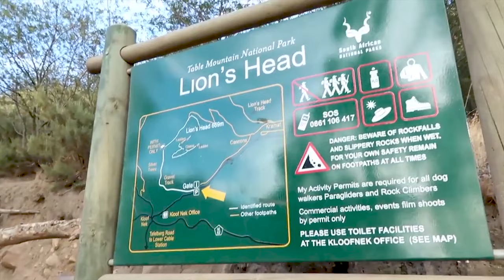LION'S HEAD - CAPE TOWN | GÜNEY AFRİKA Gezisi 4. Bölüm 🇿🇦 #23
Lion's Head, Güney Afrika Cape Town'da Masa Dağı (Table Mountain) ve Signal Hill arasında bir dağ olup deniz seviyesinden 669,9 metre yüksekliktedir. Güney Afrika vlog serisinin 4. bölümünde Lion's Head yürüyüşü yapıyorum.. Mükemmel manzara eşliğinde karşılaştığım "dassie" denen kayalık sıçanını elimle besliyorum.

ⓘ Merhaba, ben Serkan. 2012 yılından beri fırsat buldukça dünyanın farklı yerlerini gezmeye çalışıyorum. Bu gezilerde çektiğim videolarda farklı kültürleri ve yaşam tarzları ile gezilip görülebilecek yerlere dair videoları kanalımda paylaşıyorum.